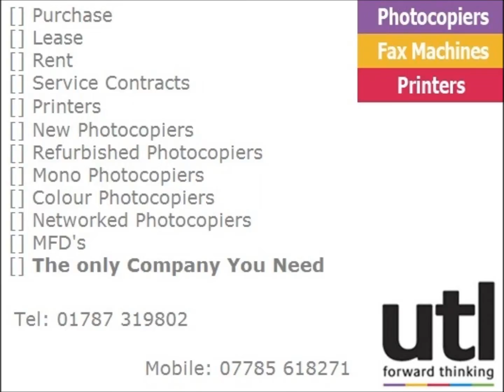Photocopiers in Bury St Edmunds and Photocopier suppliers in Bury St Edmunds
A photocopier is no longer restricted to simple paper copying. Today's copiers provide a business with the ability to transfer data digitally across a network of computers. Users can now scan-to-file and email with added security, can print in mono and colour with a vast range of finishing options and still have the functionality of a hard copy fax.

At UTL we don't just sell products. Every business has different requirements and we tailor our service to each company. We have one of the best customer retention records in the country. The reason we stand out amoungst our competitors is because of our focus on personal customer service. We have experts and engineers who spend time training customers to get the most from their new equipment.

We supply Photocopiers in Colchester, Chelmsford, Halstead, Braintree, Bury St Edmunds, Sudbury, Haverhill, Basildon, Southend, Romford, Thetford, Norwich, Ipswich and all surrounding areas.

We look forward to your call